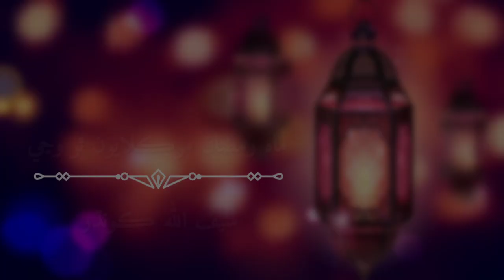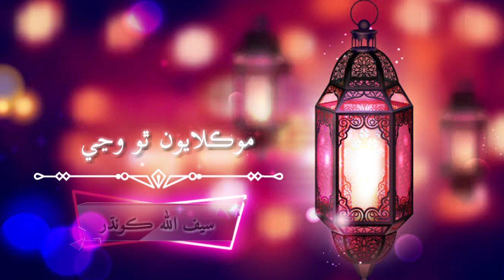Mahe Ramzan Moklayoon Tho Wanje | Alvida Mahe Ramzan | New Ramzan Sindhi Naat 2021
Here is the best New Ramzan Sindhi Naat of 2021, Mahe Ramzan Moklayoon Tho Wanje | Alvida Mahe Ramzan | New Ramzan Sindhi Naat 2021, a beautiful Sindhi Ramadan Kareem Kalam for all Rozedar, this is Ramadan Gift from me to all my Subscribers and Listeners. This is a Lyrical Video so you can put this video on your WhatsApp Status also or you can upload this on Instagram Story or Reels or on Facebook Story.

If you are looking for Lyrical Ramzan Kareen Naat to put that on your WhatsApp Status to say goodbye 'Alvida' to Ramzan, then here it is. Best Sindhi Ramzan Status Video to say Mahe Ramzan Alvida.

I hope you all will love this beautiful Sindhi Ramzan Naat on this precious Last Friday Of Ramzan 2021. Jumma tul Wida Jumu'atul-Wida.

I hope you will enjoy this cover also, and will keep supporting me to listen more songs from me.

If you want to talk to me or wanna make any song request then you can get connected with me on the social media profiles given below:

SnackVideo: @saifullah_kr